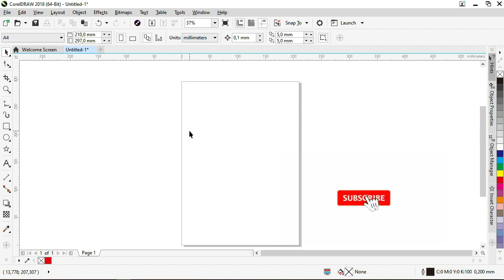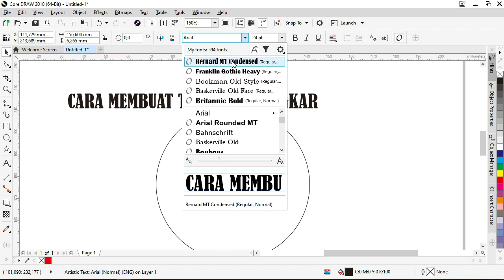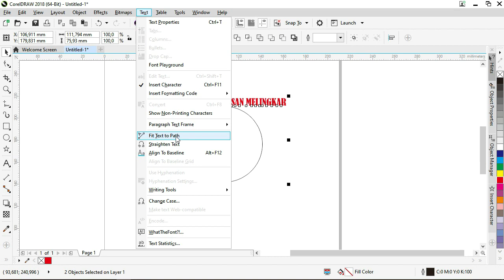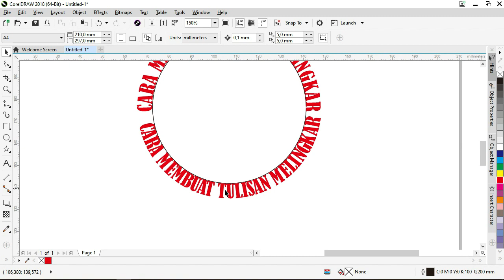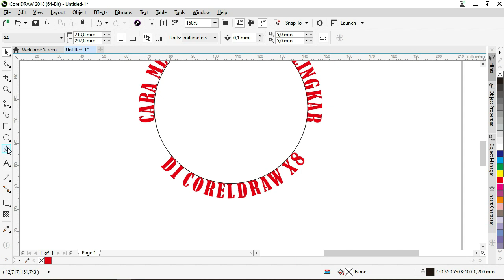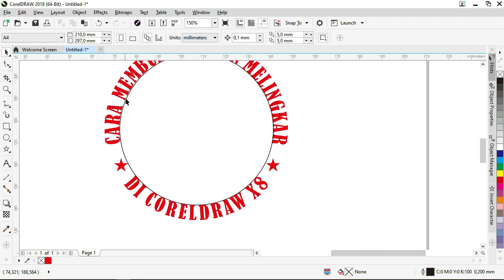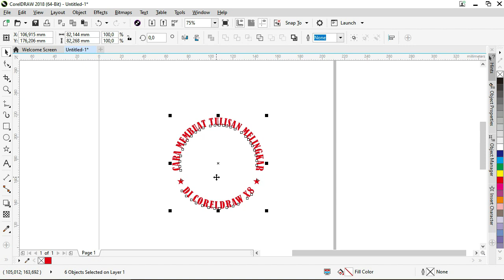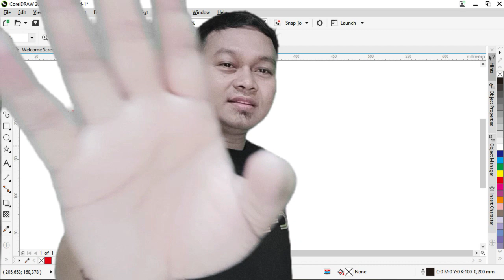Cara TERMUDAH Membuat Tulisan Melingkar di CorelDraw X8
Buat kalian semua yang lagi belajar membuat logo sendiri mungkin
video Cara TERMUDAH Membuat Tulisan Melingkar di CorelDraw X8 ini bisa membantu untuk membuat logo yang ada tulisan melingkar di coreldraw x8.

memnag terkesan muda membuat tulisan melingkar di coreldraw x8 namu apabila bagi pemula sangatlah dibutuhkan kemampuan untuk membuat tulisan melingkar di corel draw.

semoga video Cara TERMUDAH Membuat Tulisan Melingkar di CorelDraw X8 ini berguan dan bisa membantu. amin,

Terima kasih telah berkunjung di channel ini